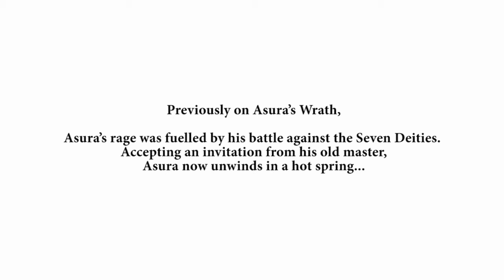Asura's Wrath GamesCom Trailer